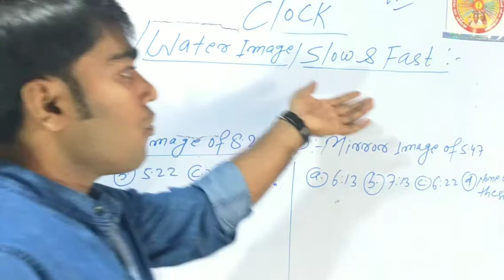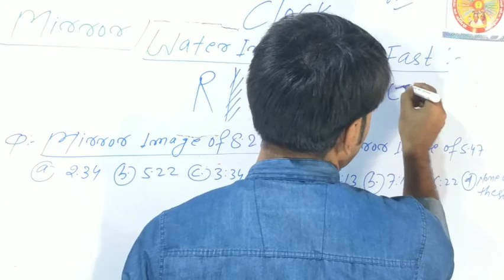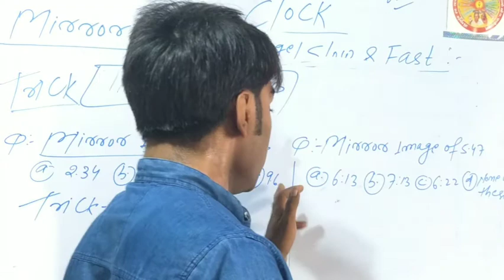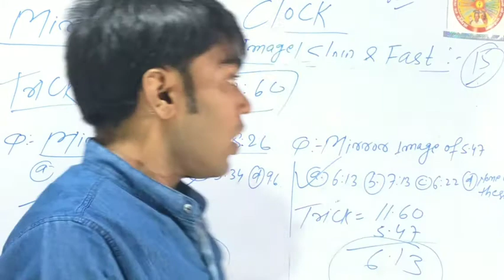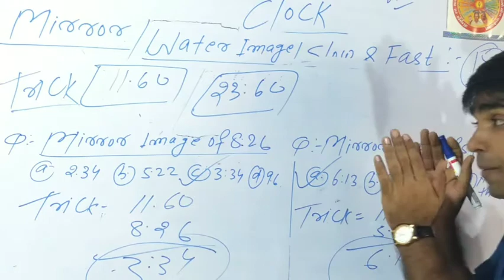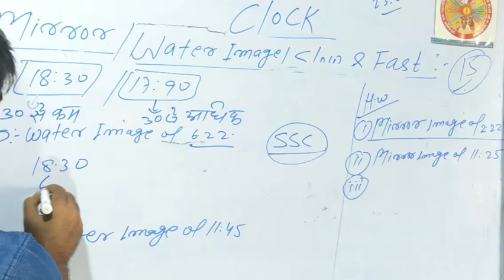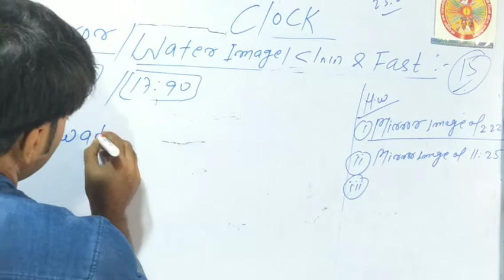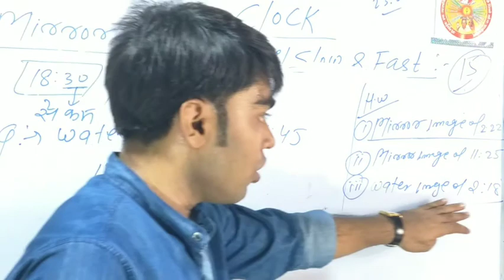RRB NTPC ( CBT-1) 2019-20 सफ़लता बैच/New Batch/Reasoning/CLOCK/Part 4/By Rajeev Sir